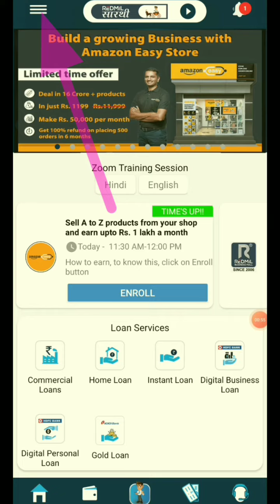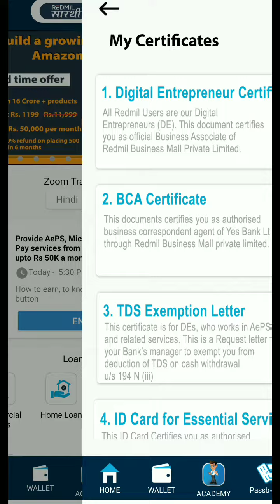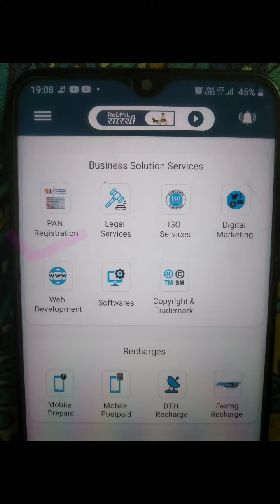KYC करने के बाद // ये पूरा करे // पूरी जानकारी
Redmil Business Mall सेवा केंद्र Free CSC Apply Link

Topic Covered